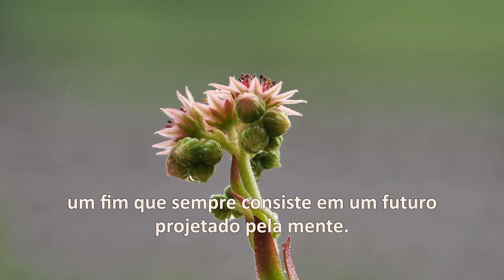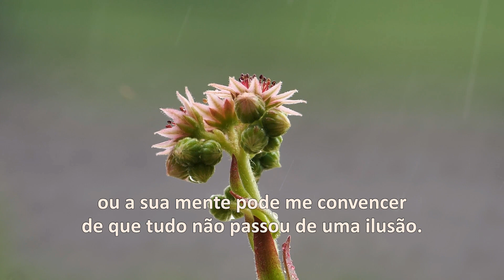O Poder do Agora | CAPÍTULO 01 | Eckhart Tolle – Audiobook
Sobre o Autor:

ECKHART TOLLE

Pseudônimo de Ulrich Leonard Tolle, é um escritor e conferencista alemão, residente atualmente em Vancouver no Canadá, conhecido como autor de best-sellers sobre iluminação espiritual.
Depois de se formar pela Universidade de Londres, tornou-se pesquisador e supervisor da Universidade de Cambridge. Tolle conta que, aos 29 anos, depois de vários episódios depressivos, passou por uma profunda transformação espiritual, que dissolveu sua antiga identidade e mudou o curso de sua vida de forma radical. Os anos seguintes foram dedicados ao entendimento, integração e aprofundamento desta transformação, que marcou o início de uma intensa jornada interior. Em seu livro O Poder do Agora, relata as respostas obtidas através dessa busca, explicando que, quando nos alinhamos ao momento presente, uma nova percepção da realidade surge, muito mais pura, profunda e poderosa.

Nós passamos a maior parte da vida pensando no passado e fazendo planos para o futuro. Ignoramos ou negamos o presente e adiamos nossas conquistas para algum dia distante, quando conseguiremos tudo o que desejamos e seremos, finalmente, felizes. Mas, se queremos realmente mudar a nossa vida, precisamos começar neste momento. Esta é a mensagem simples, mas transformadora de Eckhart Tolle: viver no Agora é o melhor caminho para a felicidade e a iluminação.
Combinando os conceitos do cristianismo, do budismo, do hinduísmo, do taoísmo e de outras tradições espirituais, Tolle elaborou um guia de grande eficiência para a descoberta do nosso potencial interior.
Este livro é um manual prático que nos ensina a tomar consciência dos pensamentos e das emoções que nos impedem de vivenciar plenamente a alegria e a paz que estão dentro de nós mesmos.

- CAPÍTULO UM -
VOCÊ NÃO É A SUA MENTE

- O Maior Obstáculo Para a Iluminação 00:00:06
- Libertando-se da sua Mente 00:12:34
- Iluminação: Elevando-se Acima do Pensamento 00:20:43
- Emoção: A Reação do Corpo à Mente 00:27:56

OUTROS LIVROS DE ECKHART TOLLE:
- Um Novo Mundo – O Despertar de uma Nova Consciência
- Praticando O Poder do Agora
- O Poder do Silêncio

“Quando entra no Agora, você sai do conteúdo da sua mente. A incessante corrente de pensamentos se desacelera. Os pensamentos não consomem mais toda a sua atenção. Há intervalos entre eles – espaços de silêncio e calma. Você começa a perceber que seu Ser é maior e mais profundo do que seus pensamentos.”

- APENAS A VERDADE DE QUEM NÓS SOMOS, SE COMPREENDIDA, NOS LIBERTARÁ –